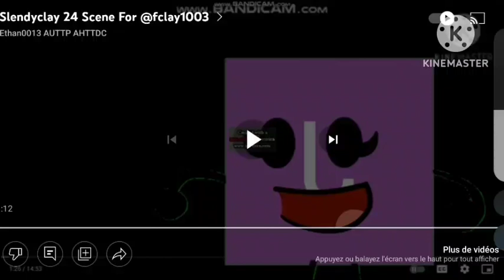SlendyClay 23 Bouns Scene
Credit To @fclay1003